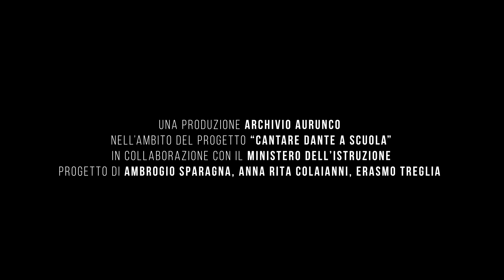Cantare Dante a Scuola: Quattro canti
Per i 700 anni dalla morte di Dante, il Ministero dell’Istruzione ha poi promosso il progetto pilota “Cantare Dante a scuola” di Ambrogio Sparagna, in collaborazione con l’Associazione Culturale Archivio Aurunco, l’Orchestra Popolare Italiana dell’Auditorium Parco della Musica di Roma e la Finisterre Srl.

Il progetto ripropone l’antica e affascinante modalità dell’esercizio della poesia cantata di area appenninica, accompagnata da strumenti musicali tradizionali e intende celebrare Dante utilizzando alcune composizioni musicali originali in stile popolare su versi di endecasillabi tratti dalla Divina Commedia.